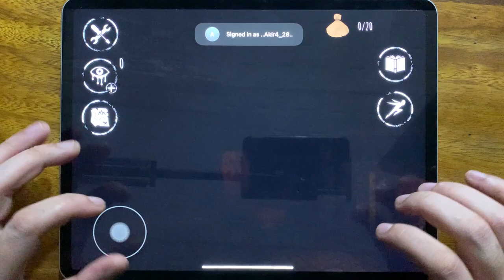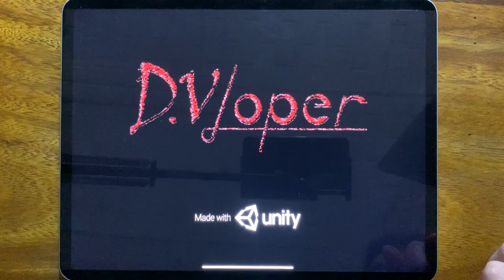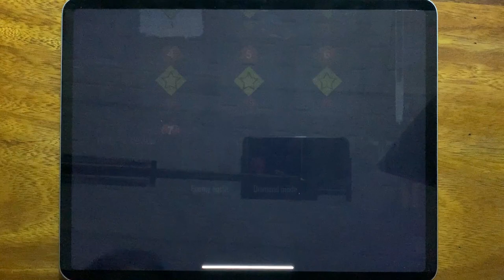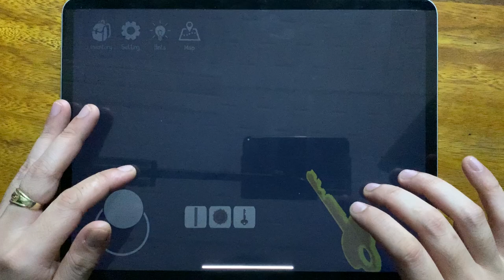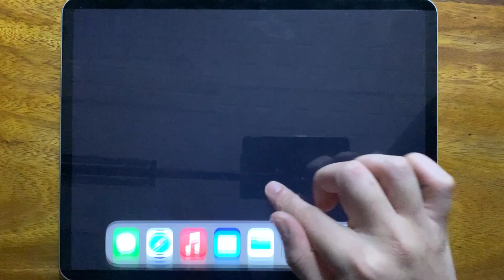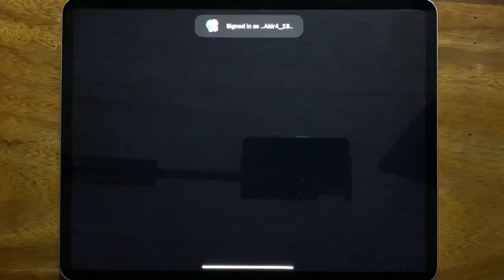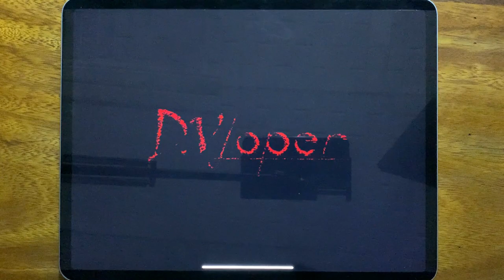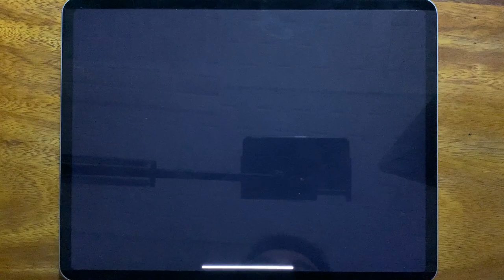Eyes The Horror Game, Slendrina The School, Horror Clown Chapter 2, Slendrina The Cellar....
Eyes The Horror Game, Slendrina The School, Horror Clown Chapter 2, Slendrina The Cellar, Slender Rising, Granny Chapter Two, Stickman Escape Lift, The Twins